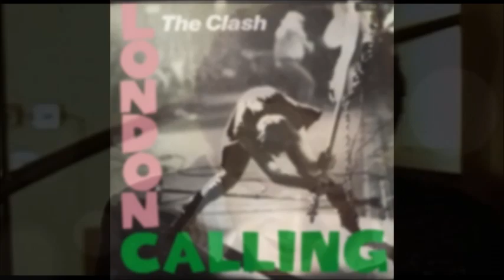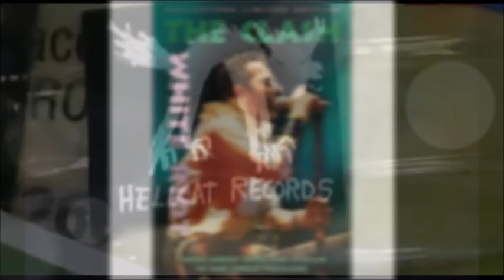The Clash Police And Thieves